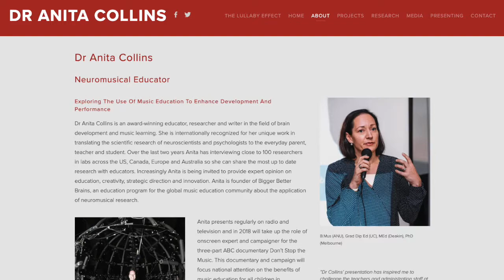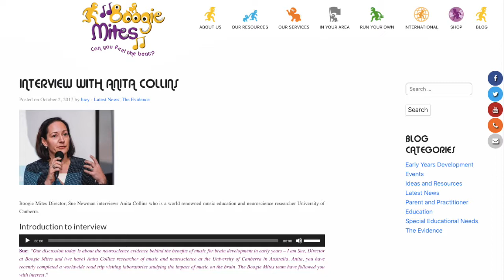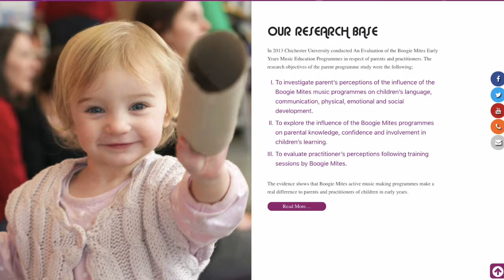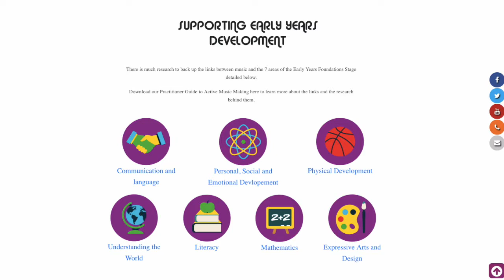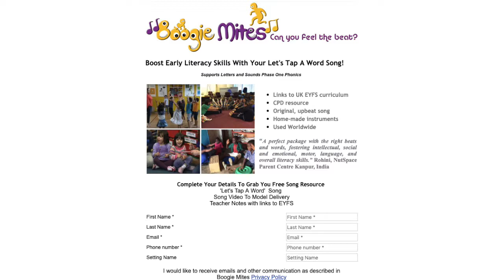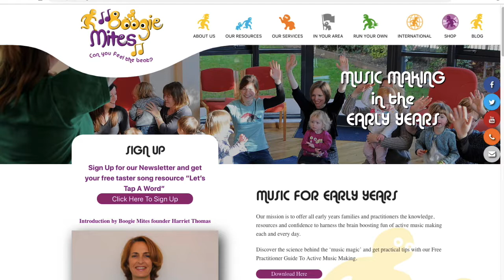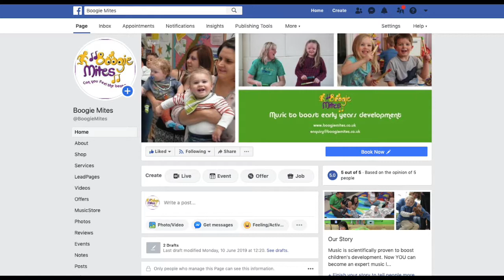Full Interview: Music to Support Development in the Early Years | Boogie Mites on EYTV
Kathy Brodie, from Early Years TV (EYTV), chats with Sue Newman and Harriet Thomas, Boogie Mites Directors, about the part music can play in supporting early development.

They discuss:

- Baby bonding - how music can build and strengthen the bond from birth
- The findings of Chichester University when considering BM's programmes in relation to parent and practitioner confidence
- The power of music for engagement (even those shy children!)
- The breaking down of Phonemes using music
- The Intergenerational Movement and general benefits to Community Cohesion
- Music and Maths
- Music and Neuro-plasticity during the early years
All of this and more!

BM's offers you resources for getting started as well as inspiration for how to make a music-making session your own.